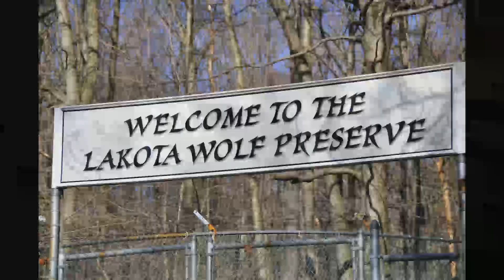Lakota Wolves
Here is some video from my yrip to see the Lokota Wolves.